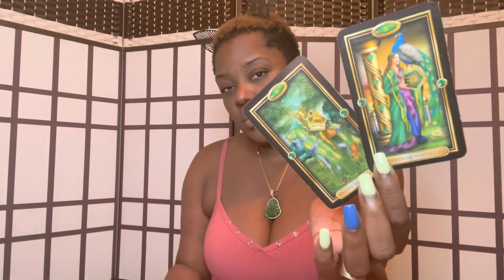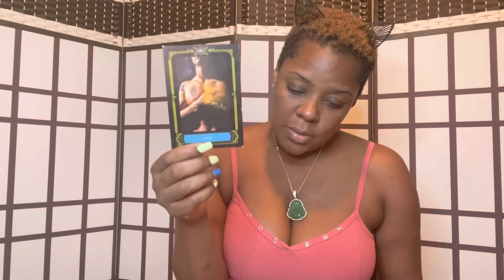🔮💯SCORPIO: DEVIL IN A RED DRESS IS WATCHING YOU💯🔮